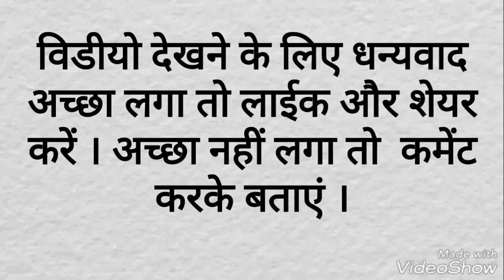GK FULL FOR TMO VSNL VSSC Genaral Knowlage || in Hindi